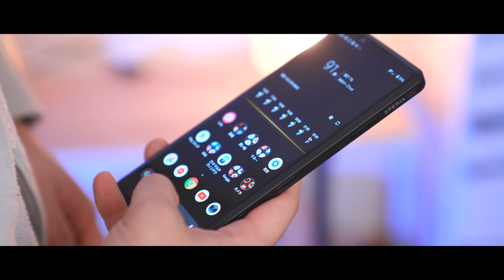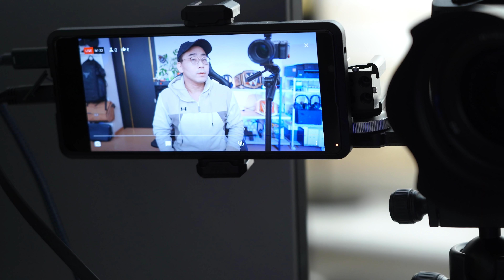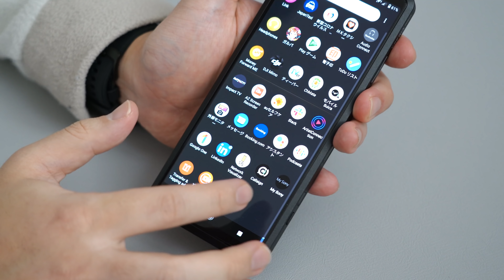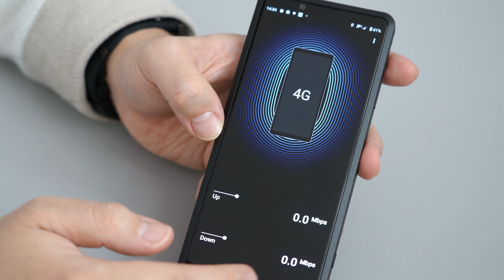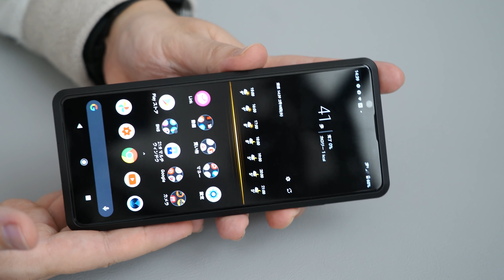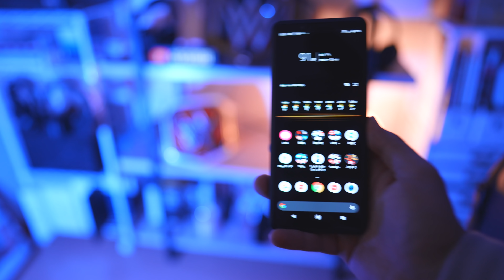ついにXperia PROがキター！！これが本当のプロスマホの実力か！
▼Xperia PRO

▼SANWA SUPPLY マイクロHDMI巻取りケーブル

0:00 Xperia PROがやってきた！
1:00 開封してみよう
4:52 ライブ配信してみた
7:00 画面録画について
10:00 専用アプリ
10:40 気になるところ
12:00 まとめ